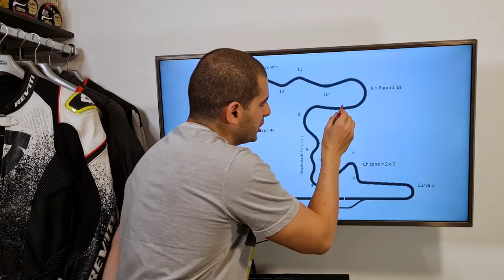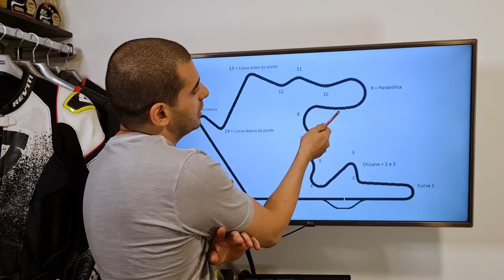VOCÊ VAI SER MAIS RÁPIDO COM ESSAS DICAS | CAPUAVA